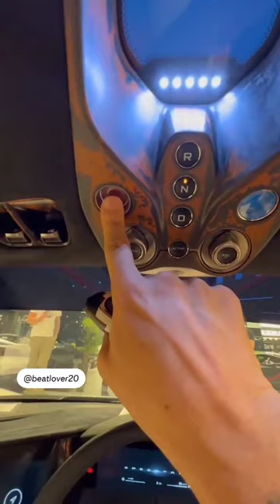Sport Car How To Sport Car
self driving car
hydrogen car
hybrid electric vehicle
autonomous vehicles
car tech
hydrogen fuel cell cars
autonomous cars
tesla self driving car
ciaz hybrid
hydrogen fuel cars
hydrogen vehicles
fuel cell electric vehicle
parking sensor for car